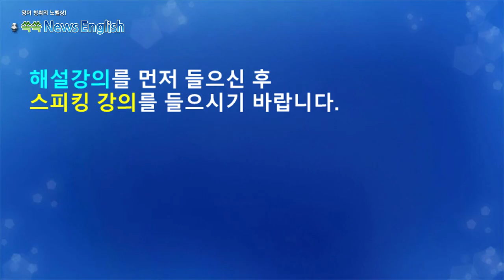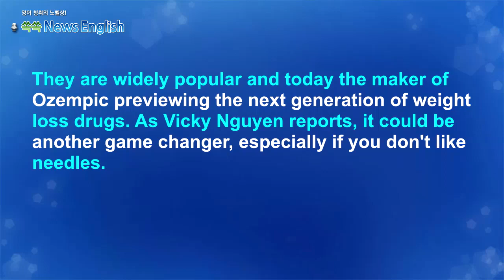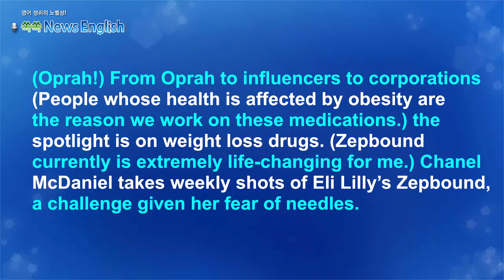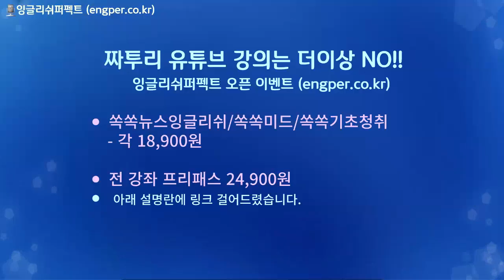[영어뉴스청취] 체중감량 알약_스피킹 강의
미국 성인 2명 중 5명이 비만인 상황에서 비만 치료에
혁신을 가져올 수 있는 비만 치료제 개발 경쟁이 치열해
지고 있습니다.  Novo Nordisk는 주사제보다 더 쉽게
복용할 수 있는 알약 형태의 비만 치료제를 개발했고
일라이 릴이와 화이자도 제품 개발에 박차를 가하고 있습
니다.